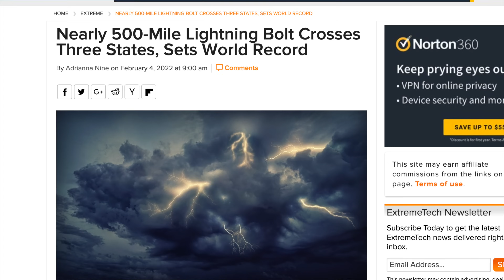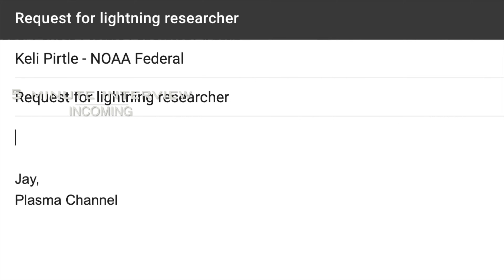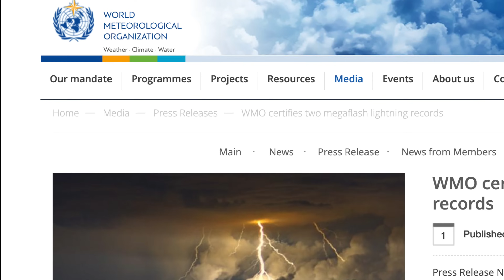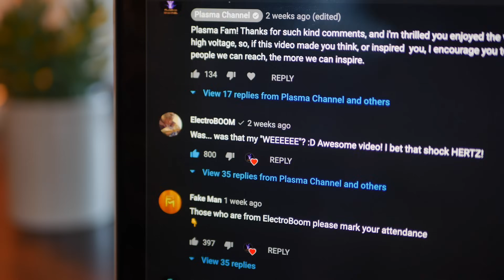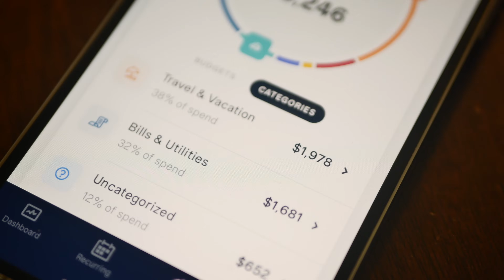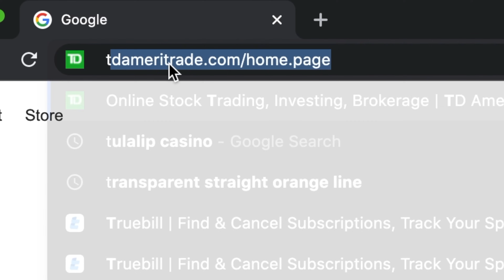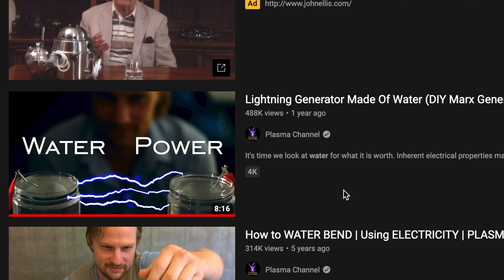800km WORLD Record Lightning Surprised NOAA - So I Duplicated It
Lightning is incredible, and so is saving money. and get started managing your finances today.

In 2020, a lightning bolt stretched across three states. That was a world record, and one which I interviewed a NOAA researcher directly about. I also demonstrated a few theories using equipment in my studio (Marx Generator and Van Der Graaff Generator).

All other music purchased through active license of Epidemic Sounds

I am also a television actor! Follow me on IMDB